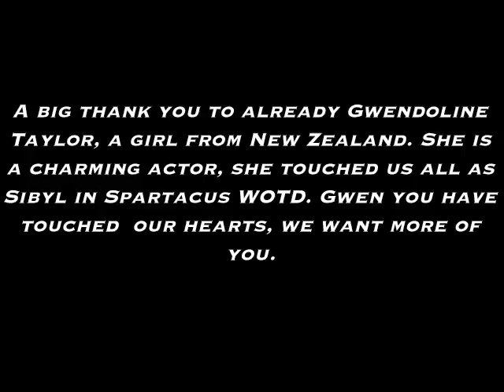Gwendoline Taylor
Gwendoline  Taylor a talented actress